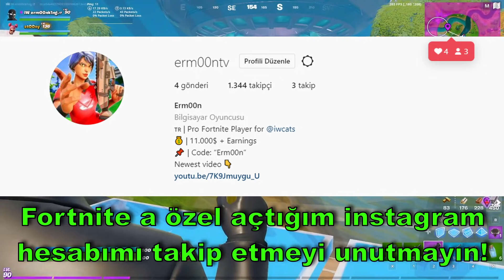TRİO FNCS 21. OLDUK!! (Fortnite Turnuva)